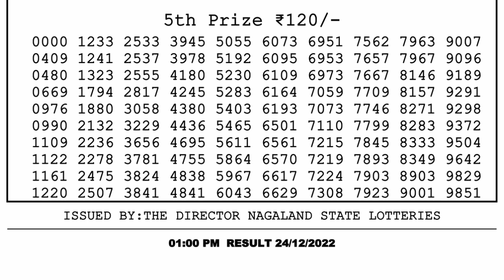Dear Lottery Sambad 1pm today 24.12.22 Nagaland State Lottery Result